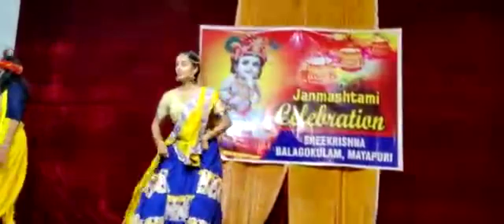ശ്രീകൃഷ്ണ ജയന്തി, ബാലദിനാഘോഷം - ബാലഗോകുലം (ഡൽഹി - എൻ സി ആർ )(5)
ശ്രീകൃഷ്ണ ജന്മാഷ്ടമിയോടനുബന്ധിച്ചു ഡൽഹിയിലും പരിസര പ്രദേശങ്ങളിലുമുള്ള ബാലഗോകുലങ്ങൾ 19/8/2022 ന് നടത്തിയ പരിപാടികളുടെ ചില ദ്ര്യശ്യങ്ങൾ.